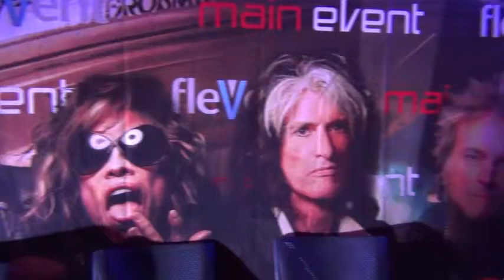Click Informativo 14 agosto 2013